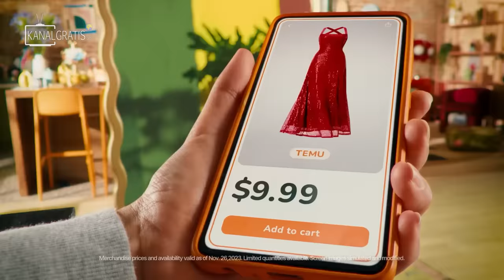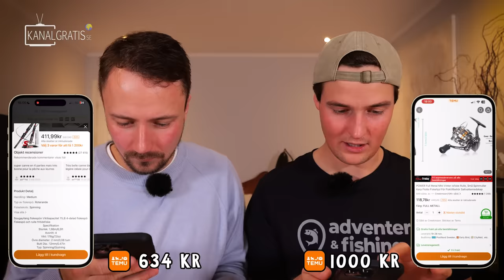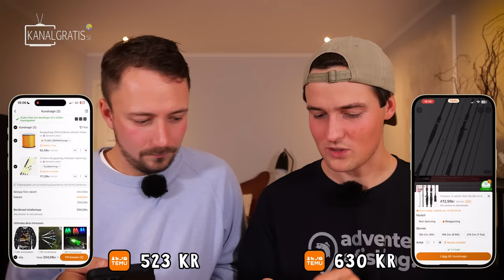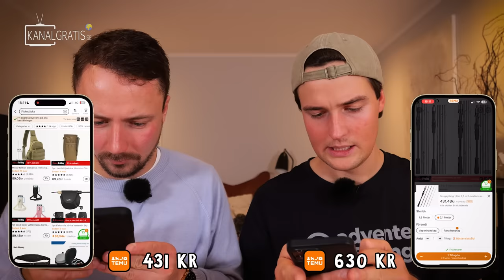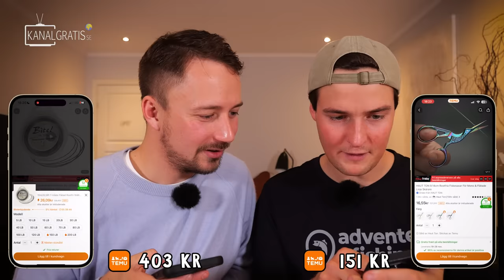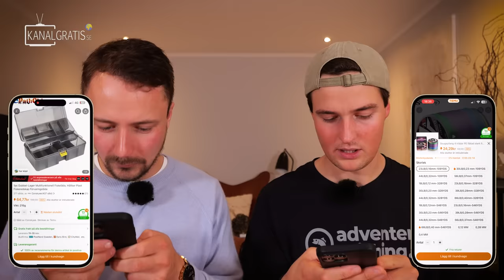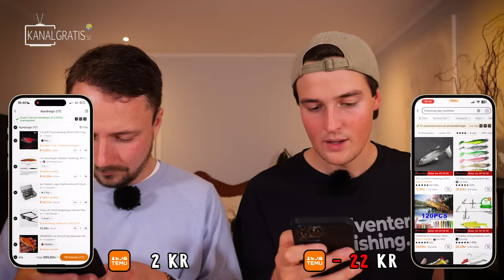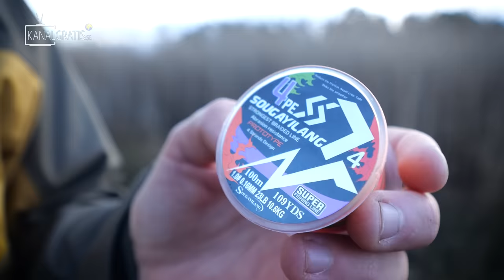TEMU FISHING CHALLENGE - Worlds Best Fishing On Temu?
The shopping site Temu has become really popular, and there are rumors about very exciting fishing equipment at extremely low prices... But how is the quality? Tobias and Edvin go shopping and put the gear to the test.

Find out who wins Fly vs Jerk 15 and see team reactions LIVE on stage, more info;